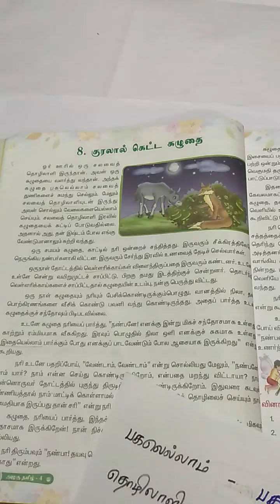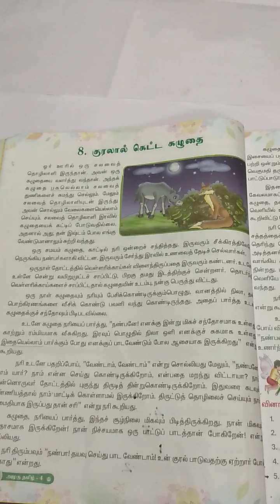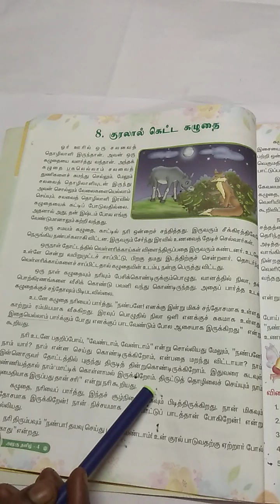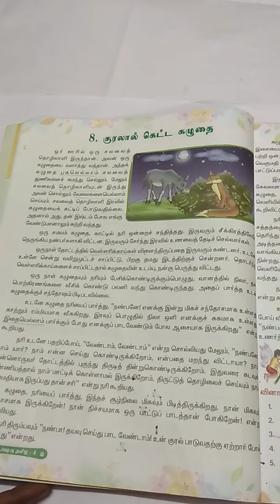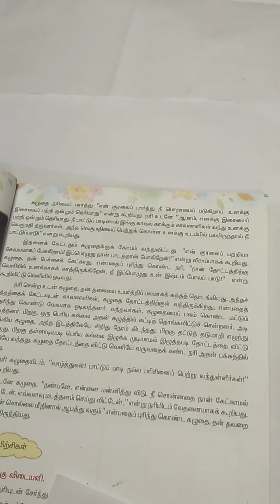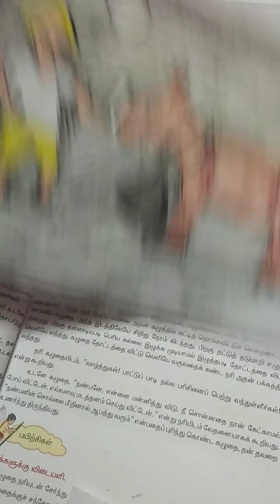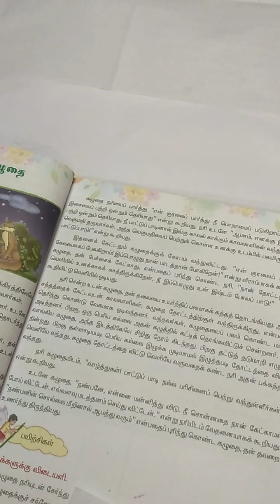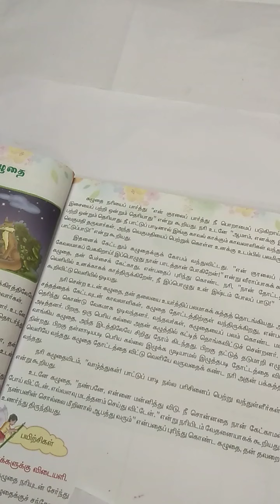IV TAMIL (03/08/2020)